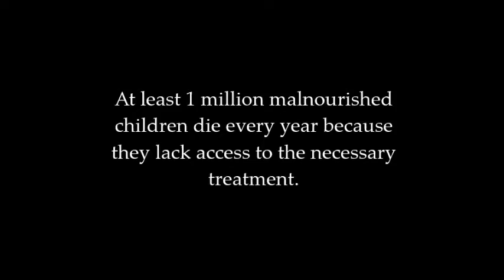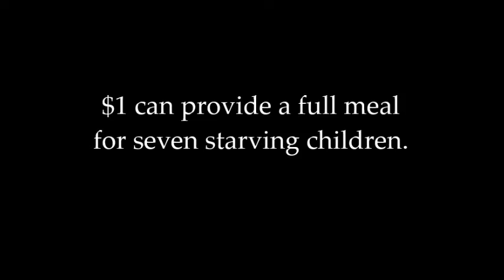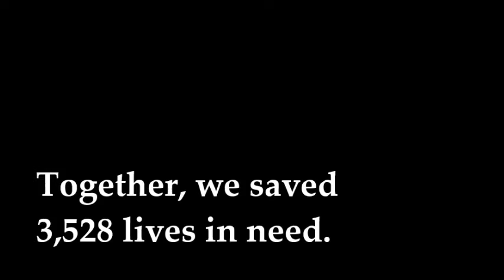L2F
Our Empty Bowls project at Raymond S. Kellis High School. Lead2Feed Project - Taking People With You, St. Mary's Food Bank Alliance